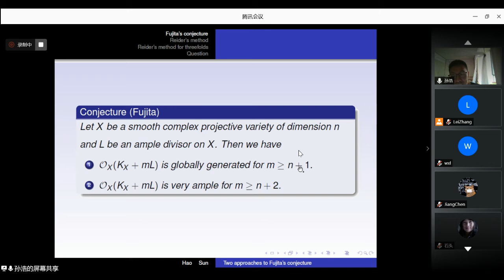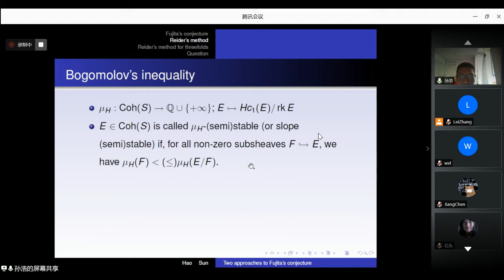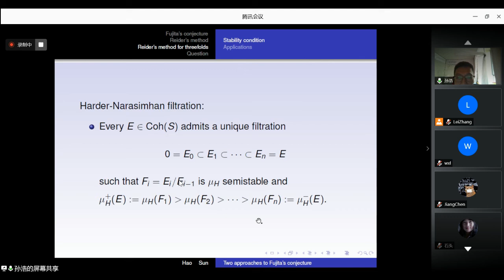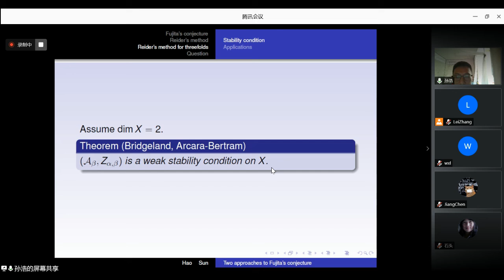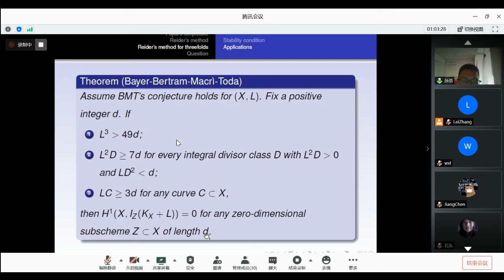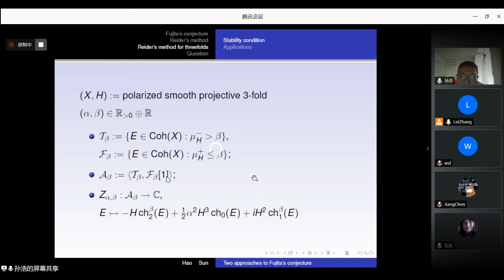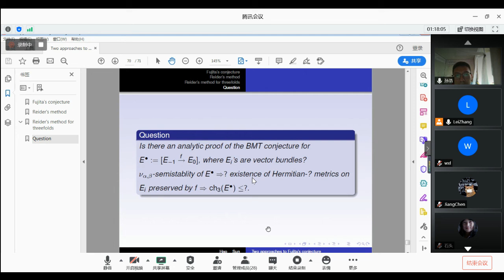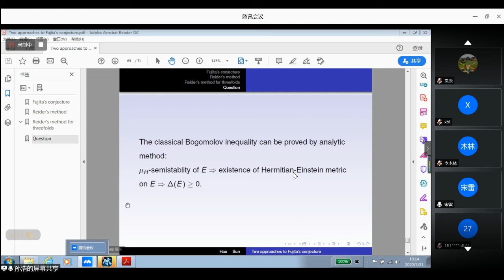Stability condition and Fujita conjecture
代数几何、复几何论文报告研讨会 详情见张磊教授主页

本视频为上海师范大学孙浩老师的讲座